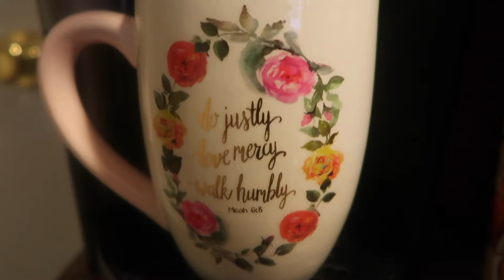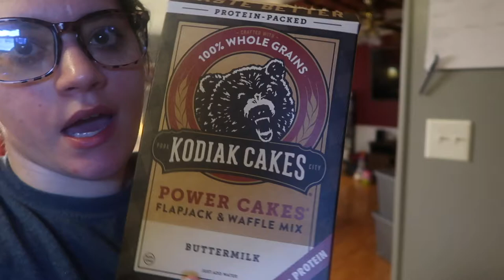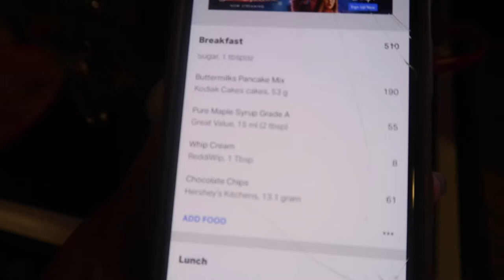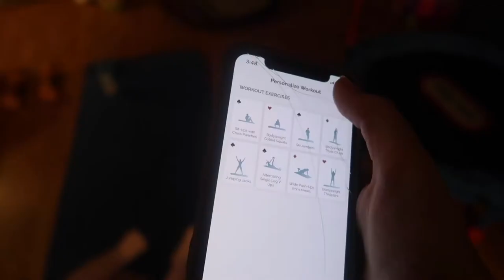Day in the Life I Making Breakfast, Fangirling, and Getting a Workout in finally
Hey guys! It's another day in my life! So glad I finally got a workout in. Lol. Don't forget to check out "Softly and Tenderly" by Carrie Underwood, it's amazing! If you have any requests for future videos, leave them in the comments below. Thanks for all your support! 💗